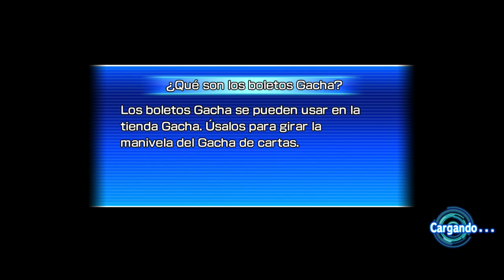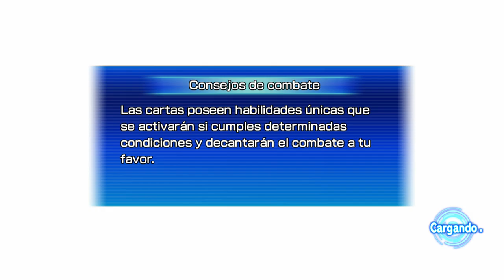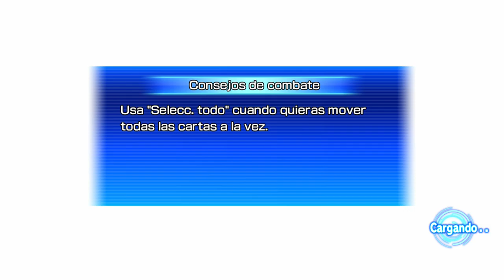Super Dragon Ball Heroes Wolrd Mission - #17